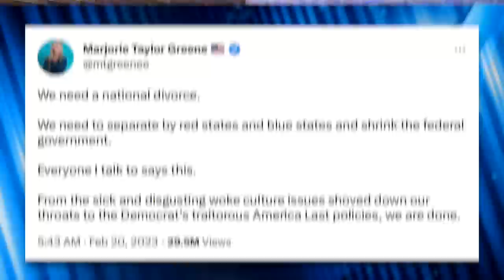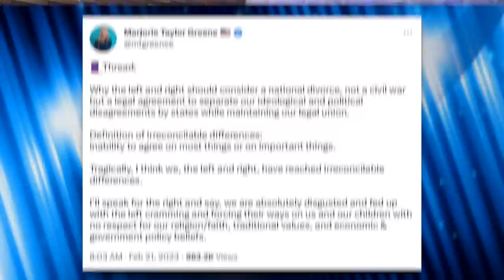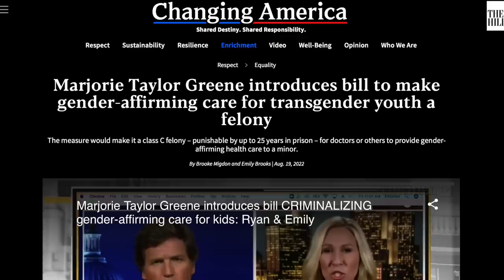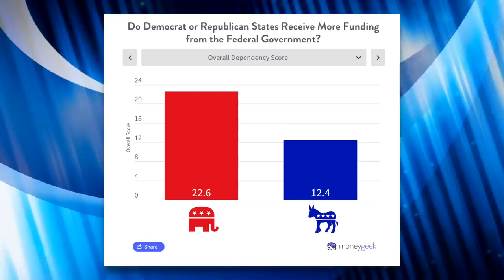Marjorie Greene Wants to Ban Voting For People Who Move From Blue to Red States, Fire Gay Teachers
Marjorie Taylor Greene called for a "national divorce" and explained what that would entail on Charlie Kirk's show. In short, it's just fascism. But, specifically, she'd like to allow red states to ban people from voting if they've moved from blue states.

Marjorie Wants to Ban Citizens from Voting if They Move From Blue States to Red States

Chapters:
0:00 Marjorie Wants a Divorce
4:00 Marjorie's Utopia
6:55 Federal Government
9:05 States Federal Funding
10:15 Secession
11:53 Outro